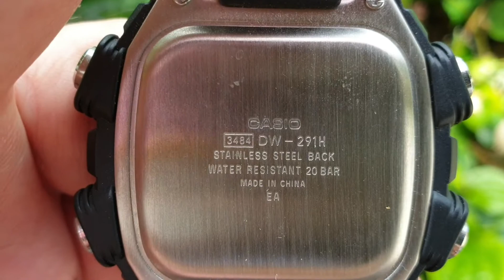CASIO DW-291H-9AV AT A GLANCE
The Casio DW-291H-9AV is a high-performance digital watch, renowned for its impressive features. With a 10-year battery life and water resistance up to 200 meters, it's a durable companion for any adventure. The watch boasts an LED light and a precise 1/100-second stopwatch, ensuring accuracy in every moment. Its world time feature showcases 31 time zones across 48 cities, complete with a city code display and daylight saving options. Enhancing its versatility, the watch includes a countdown timer and 5 daily alarms. The full auto-calendar extends seamlessly to the year 2099. Available in sleek black, with a resilient resin band and glass, the watch's dimensions of 50.5 × 50.4 × 13.5 mm and a weight of 63 g make it both stylish and comfortable. Elevate your timekeeping experience with the Casio DW-291H-9AV.

Features:

10-YEAR BATTERY LIFE
200-meter water resistance
LED light
1/100-second stopwatch
World Time
5 daily alarms

Specifications
Case / bezel material: Resin
Resin Band
Mineral Glass
200-meter water resistance
LED light
Selectable illumination duration (1.5 seconds or 3 seconds), afterglow
Multi Time (4 different cities)
World time
31 time zones (48 cities + coordinated universal time), daylight saving on/off, Home city/World time city swapping
1/100-second stopwatch
Countdown timer
Measuring unit: 1/10 second
Countdown start time setting range: 1 second to 24 hours (1-second increments, 1-minute increments and 1-hour increments)
5 daily or one-time alarms
12/24-hour format
Regular timekeeping: Hour, minute, second, pm, month, date, day
Approx. battery life: 10 years on CR2025
Size of case / Total weight
Size of case : 50.5×50.4×13.5mm